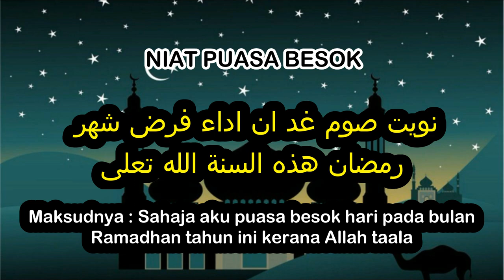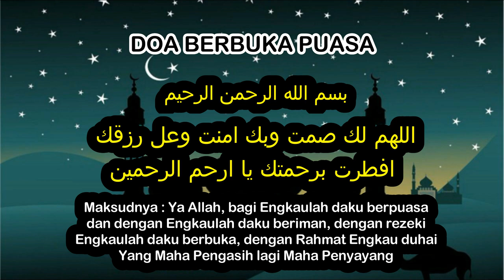niat puasa dan doa buka puasa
Ramadhan 2020 hampir tiba, Semoga saudara saudari semua berada dalam keadaan sihat dan dapat menjalani ibadah puasa bersama keluarga tercinta.
Semoga amal ibdah kita diterima oleh Allah dan diampunkan dosa-dosa kita aminn !